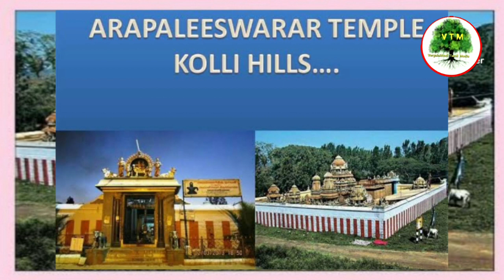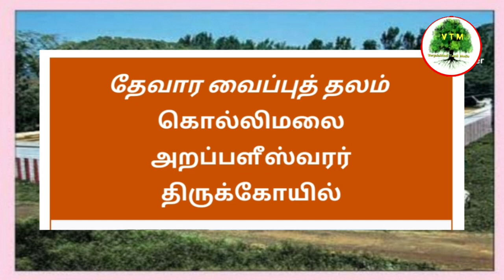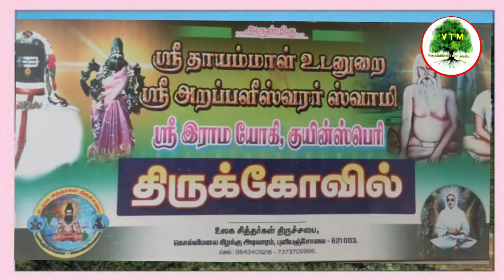கொல்லிமலை அறப்பளீஸ்வரர் திருக்கோவில் நாமக்கல்/ Kolli Hills Arapaleeswarar Temple Namakkal/Kollimalai